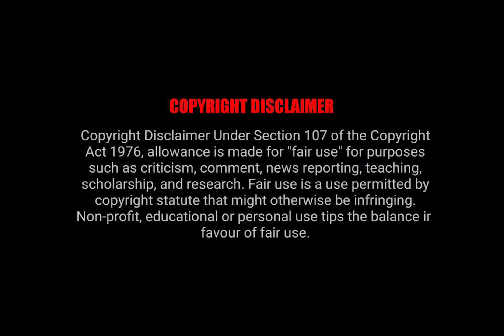Dosthan telugu short film 2022//Directed by PULI NEERAJ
Please Encourage New Talent
CAST:-
KALYAN
SAI KUMAR
SHIVA
SANTOSH
MANIKANTA
BITTU
RAJESH
MY INSTAGRAM ID